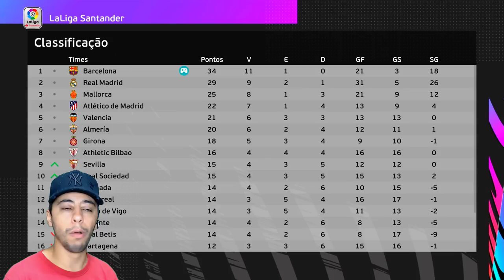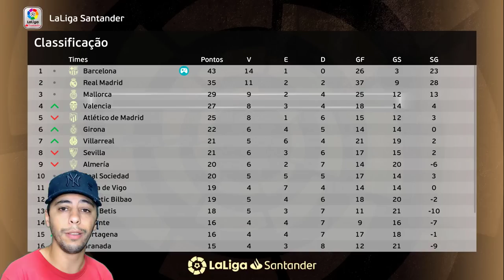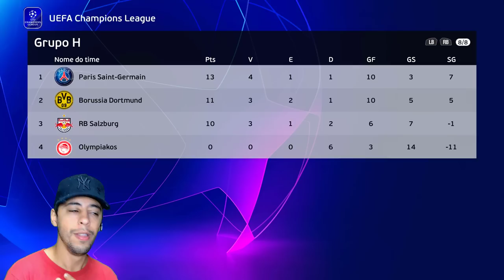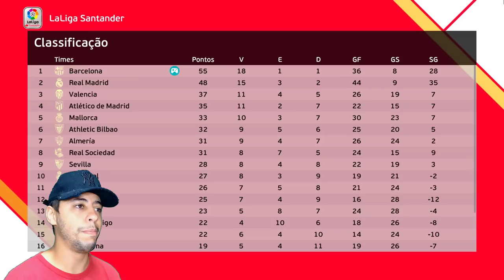GARRA FAZ 9 DEFESAS SEGUIDAS E LEVA PRÊMIO na CHAMPIONS LEAGUE💙🏆 - Rumo ao Estrelato de Goleiro #73